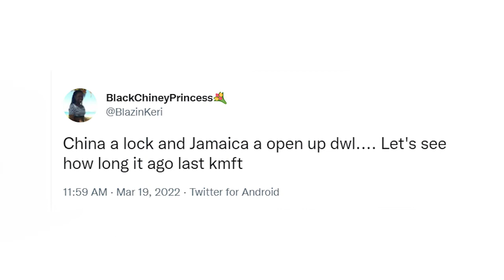Real Talk Jamaica Episode 9 - Young Female Entrepreneurs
This episodes topic is Young Female Entrepreneurs
Creator - Jamelia Burke
Host - Quanna Harris
Producer - Jamelia Burke
Director of Photography - Rupert Campbell
Set Designer - Conrod Hyman
Executive Producer - Jamelia Burke